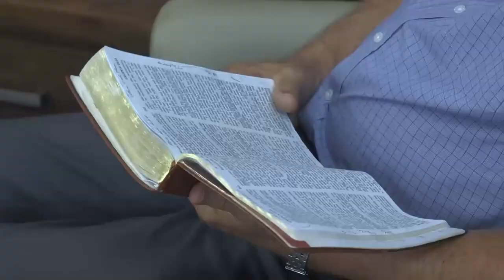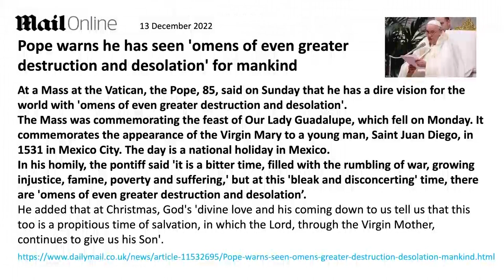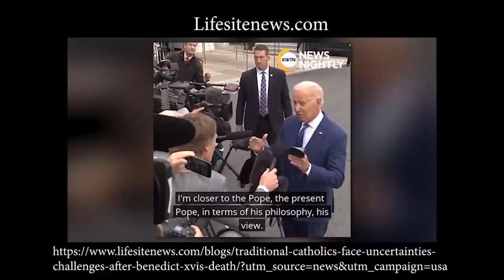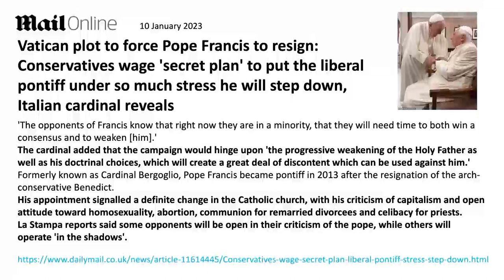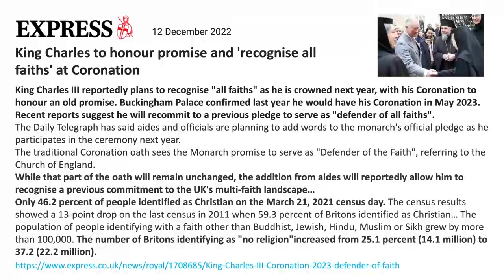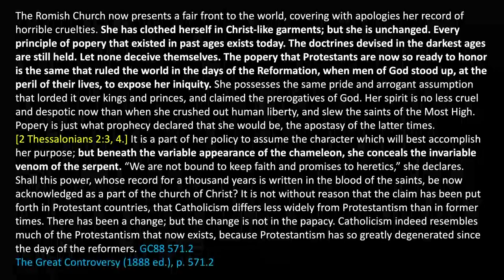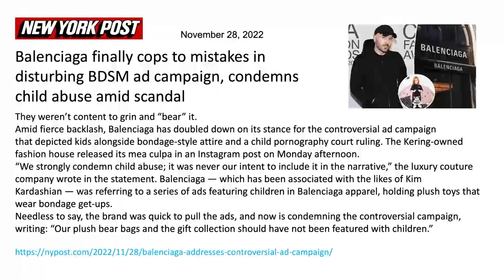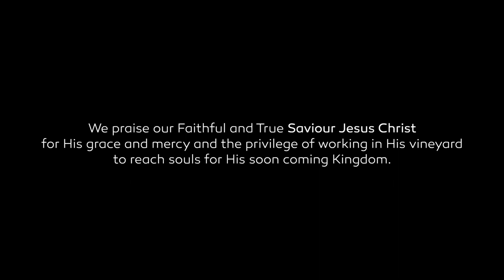147 Gierki w Polityce, Gierki w Duchowości. Co Przyniesie 2023 rok? What’s Up Prof. polski lektor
Czy można aresztować kogoś za modlitwę w myślach, wtrącić go do celi, a następnie postawić przed sądem za zakłócanie porządku publicznego? To niemożliwe, prawda? Hmmm...
Ruch wahadła trwa. Aktualnie ma miejsce wychylenie w kierunku strony konserwatywnej w świecie świeckim, politycznym i religijnym. Jeżeli zestawimy filozofię "Króla Północy przeciw Królowi Południa" ze śmiercią papieża Benedykta XVI, spostrzeżemy, że trwa zaciekły i intensywny konflikt nawet wewnątrz organizacji religijnych, takich jak Kościół Rzymskokatolicki. Ale czy to rzeczywistość, czy tylko część polityczno-duchowej gierki?
A w takim razie co jeszcze rok 2023 może wyciągnąć spod pierzyny?

Data publikacji oryginału: 19 stycznia 2023 r.